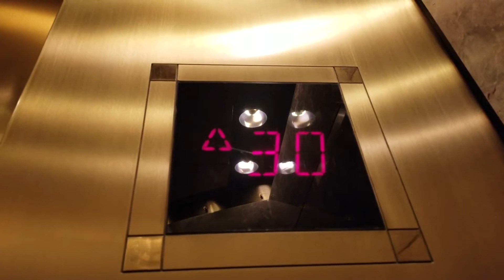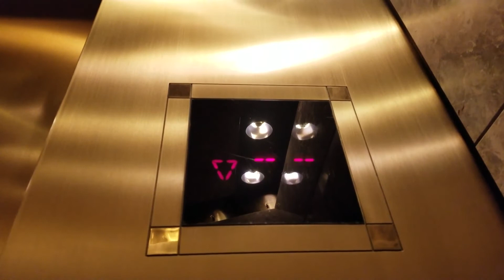Original Take: Rocketship 1989 Fujitec Traction High-Rise Elevators @ US Bank Centre, Seattle WA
Up on level 43, there used to be Piper Jaffray. When I was there that time, many elevators were parked on the lobby and the call button was answered by all the elevators! Original Take.

These lifts go 6 m/s.

Installed 1989